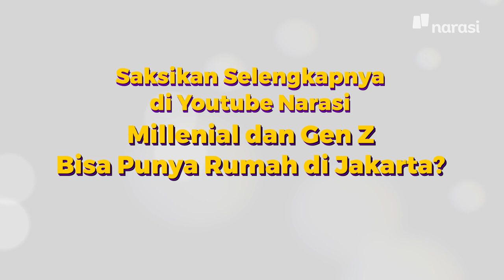Milenial dan Gen Z Bisa Punya Rumah di Jakarta? (Official Trailer) | In My Sotoy Opinion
Sahabat yang Supreme, Devan (@semakindidevan) udah mengingatkan, tuh, kalau rumah itu bukan cuma soal tempat, tapi juga perasaan.

Ngapain coba banding-bandingin tempat tinggal kita. Kalau kebesaran, nanti juga repot kaya mbak Nia Ramadhani.

Tonton In My Sotoy Opinion eps. [Milenial dan Gen Z Bisa Punya Rumah di Jakarta?] hanya di YouTube Narasi atau klik

(Narasi)